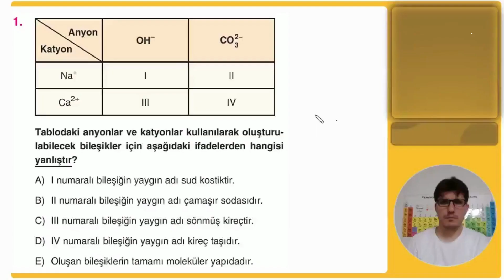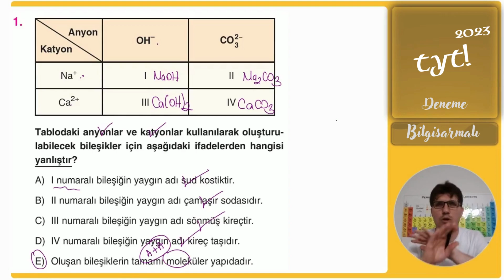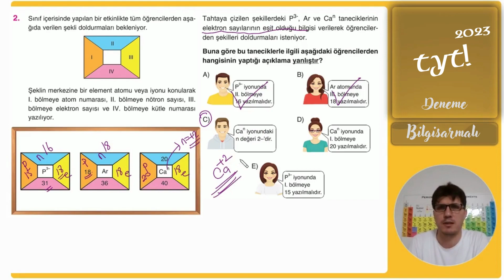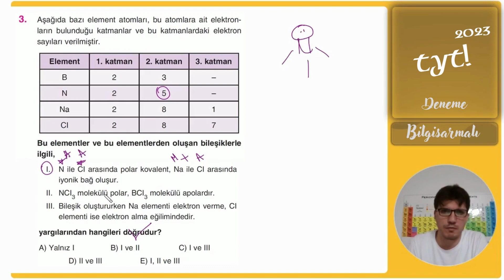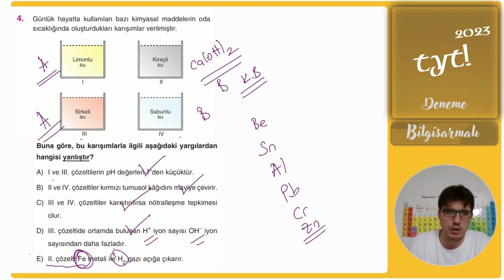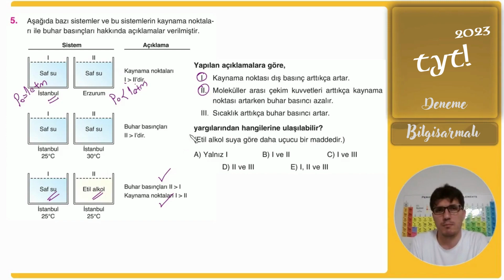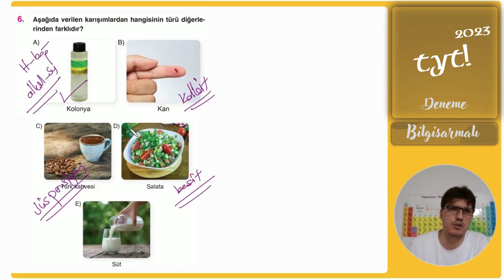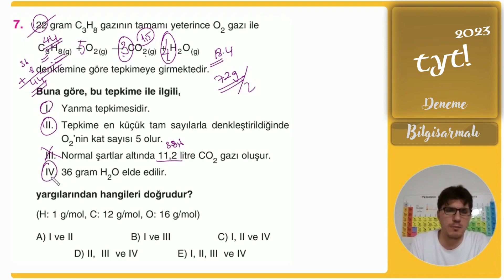TYT Kimya Deneme Çözümleri -24